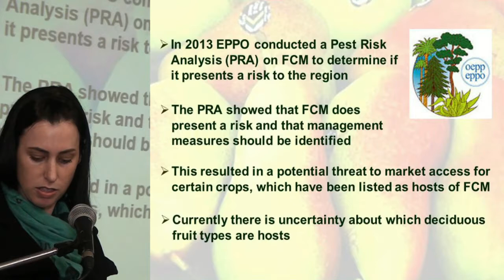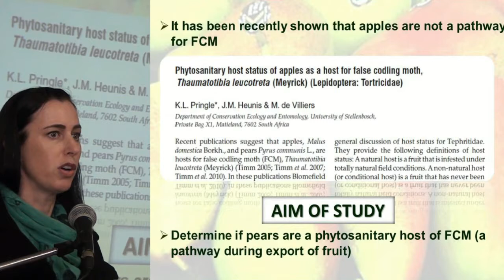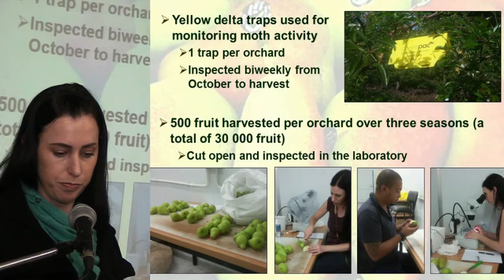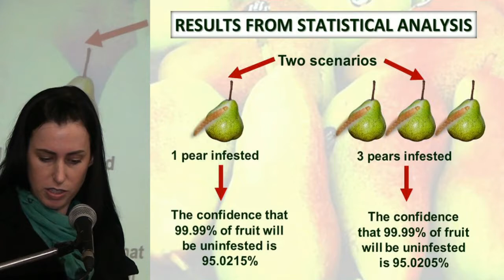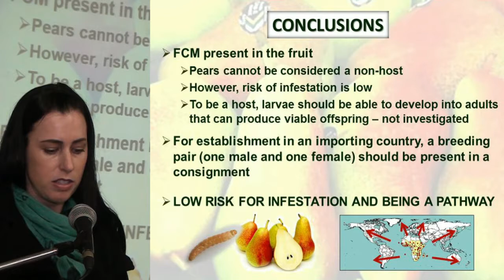4 Phytosanitary status of false codling moth, Thaumatotibia leucotreta Meyrick Lepidoptera Tortricid